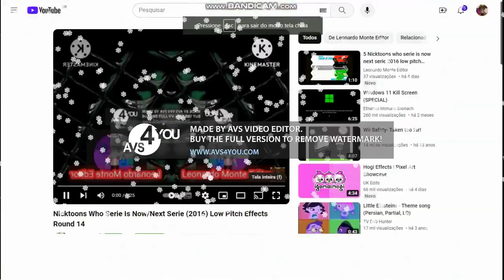Nicktoons Who Serie Is Now Next Serie 2016 Low Pitch Effects Round 16